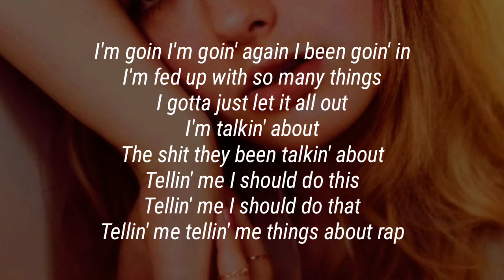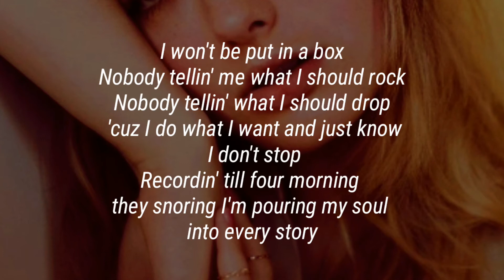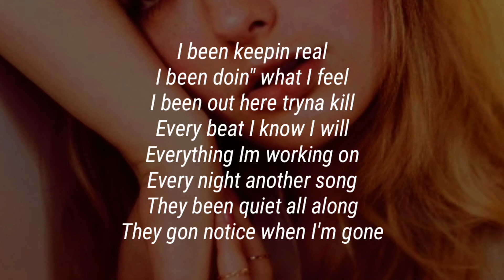Bazanji - Fed Up (Lyrics)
Bazanji - Fed Up [Lyrics Video]

Lyrics -

Too many thoughts on my mind I can't sleep at night, so I just keep writing
I don't need no help I don't need opinions so, don't waste my time then
I just been livin' online, my city don't show me no love and that's fine
Fuck local radio stations, I got more plays than all of these rappers combined
I'm goin I'm goin' again I been goin' in
I'm fed up with so many things
I gotta just let it all out
I'm talkin' about
The shit they been talkin' about
Tellin' me I should do this
Tellin' me I should do that
Tellin' me tellin' me things about rap
Talkin' the truth and then stabbin' my back
They won't knock me off track no no
Too many things have been building, been hard to deal with, I just been drinking
Remember my moves in the past, I'm wondering what was I thinkin'
Lately I'm livin' in fear
Wondering what if the end is so near
All of the shit goin on
The shootings are strong
One shot to the head and I'm gone
I'm losing control, but I can't let it go
'Cuz I'm tryna get more and I been in the moment
I been in the zone and I'm moving alone
I don't pick up the phone when my family call
I've been doin' it wrong and I don't know what's happenin'
Tryna get what I just been imagining
Gettin close and I just been examining
All of the fake shit the game has been packaging

I been keepin' real
I been doin' what I feel
I been out here tryna kill
Every beat I know I will
Everything Im working on
Every night another song
They been quiet all along
They gon notice when I'm gone

I come from a town where most of the people are so, closed minded
They goin' to school and they workin' a job but they don't even like it
I won't be put in a box
Nobody tellin' me what I should rock
Nobody tellin' what I should drop 'cuz I do what I want and just know I don't stop
Recordin' till four morning they snoring I'm pouring my soul into every story
I'm writing producin' I mix it and master I'm building my craft and I'm not lookin' back
I been goin doin' things I wanna do when I want to
Everybody wanna get a win, but they not due
Everybody wanna copy you, but they not you
Everybody wanna be cool, but they not new
Woah

Look how I go
Gon be a dentist I still got the flow
Never gon lose cuz I'm still doin' both
Never gon lose 'cuz I been on a roll
Come to ya state and I'm killin' the show
Know that I'm young and I still gotta grow
Know that I'm workin' the most
No I'm never gon choke and I'm lookin' back down on the people below